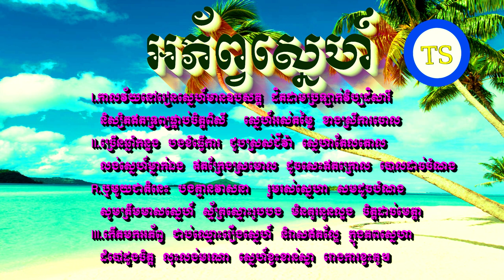អភ័ព្វស្នេហ៍ - ភ្លេងសុទ្ធ - ស្នាដៃលោកកវីត្បូងឃ្មុំ សាន អន-intrumental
ពន្ធមេ៉ឡូឌី ​តាំង ស្រីពេជ្រ
និពន្ធទំនុកច្រៀងដោយលោក សាន អន
សម្រួលតន្រ្តីដោយ ថន សុីថុន​
អរគុណសម្រាប់ការគាំទ្ររបស់បងប្អូន